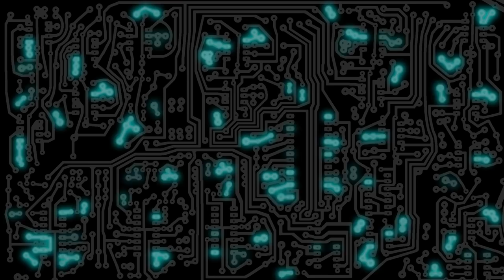Episode 1: In Conversation With Nick Batt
The past few years have seen a resurgence of analog and modular synthesizers, interfaces that allow for innovative forms of control and expression, and numerous digital advancements that reshaped the production and consumption of music. Simultaneously, a growing community contributes to the discourse on music technology from various angles, either by creating blogs, hosting forums, podcasting, publishing books and reviews, or producing online tutorials.

"Nodes & Wires" is planned as a series of conversations with people who regularly respond to today's aspects of electronic music, whereby 'electronic music' does not refer to a generic genre, but rather everything that relates to the paradigms that arose from the introduction of synthesizers up to the means of music creation in the digital age. In what could be described as a case study, "Nodes & Wires" aims to provide a platform that allows for the connection of dots in an attempt of mapping the current electronic music network. The consecutive episodes will highlight overarching tendencies as well as peripheral approaches alike to do the polyphony justice that characterizes present discussions.

Each episode will run for about 60 minutes and contain a Skype conversation with one guest based on his or her expertise. Albeit the guests are not anonymous to the electronic music community, sometimes little is known about their backgrounds. Accordingly, each conversation will cover what got them involved in the particular field they are currently active in.